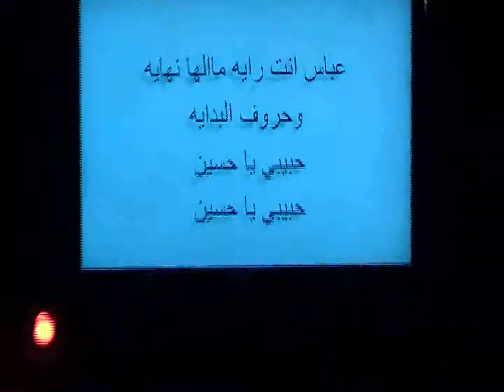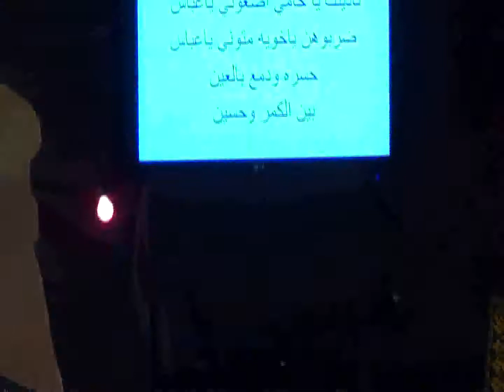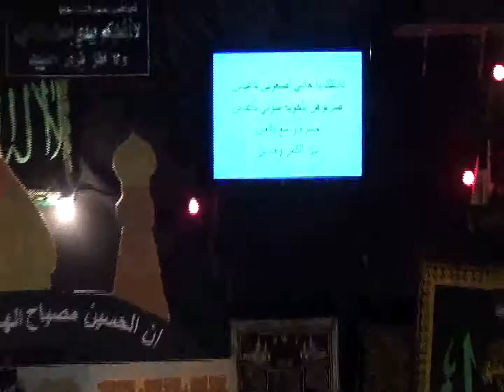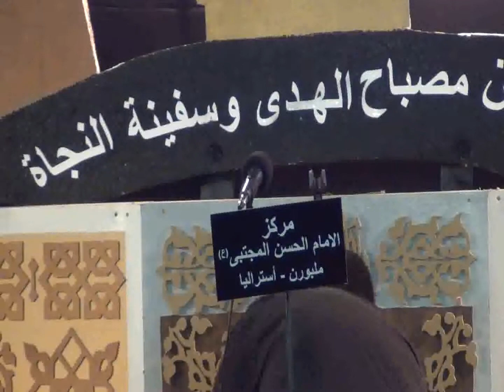6 محرم /الملا احمد الكربلائي/1435_1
6 محرم /مركز الحسن المجتبى(ع) ملبورن الملا احمد الكربلائي